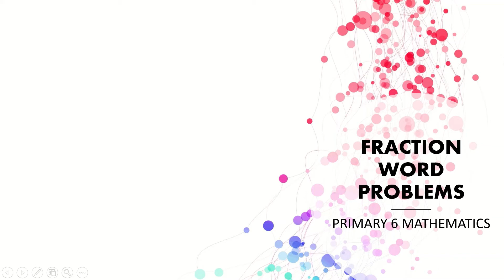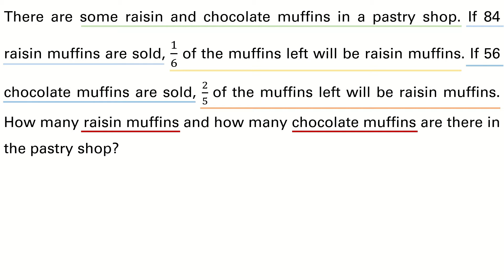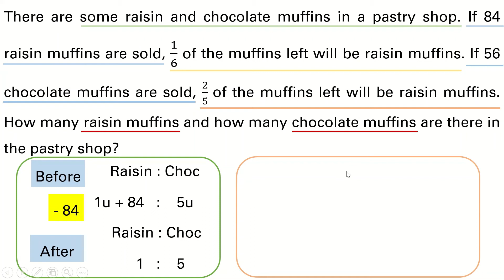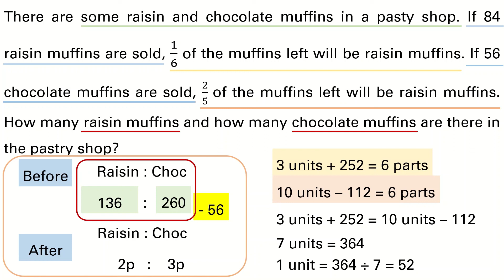Singapore Maths | Primary 6 | Fraction Word Problem | Q4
Fraction Word Problem
Before - After Concept (Using Ratio and Simultaneous Equations)